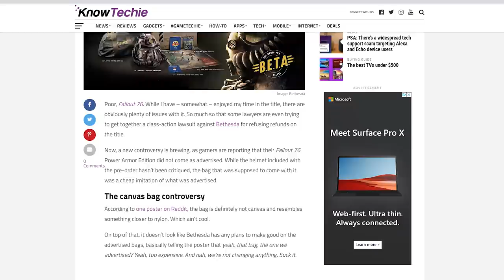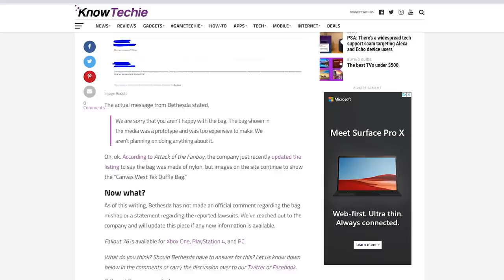Bethesda’s Rise and Fall – A Video Essay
Bethesda Game Studios is currently infamous due to the notoriety of Fallout 76. In this video, I chart Bethesda's rise and fall: from Arena to Skyrim, Fallout 3 to Blades, I analyse why it is that this once acclaimed developer fell into disrepute. Bethesda Video Essay.